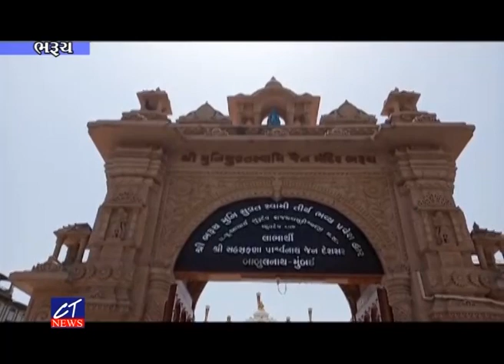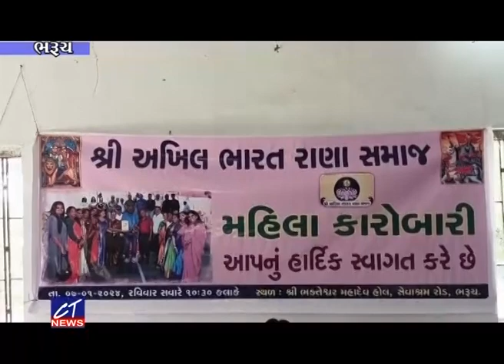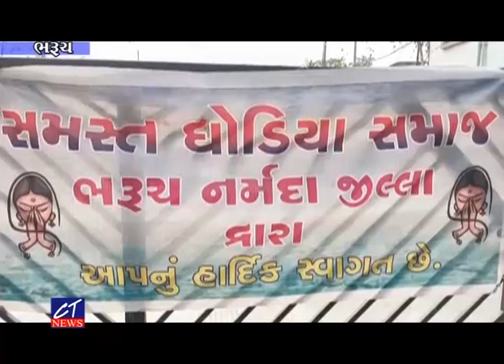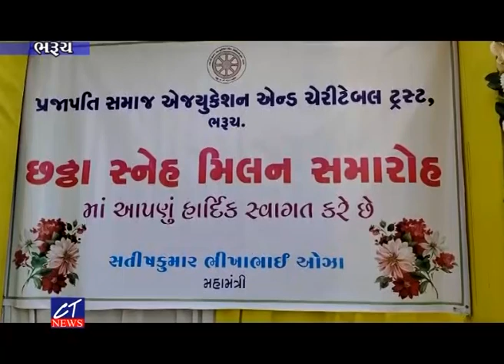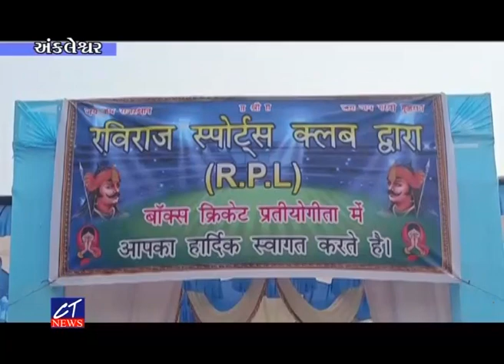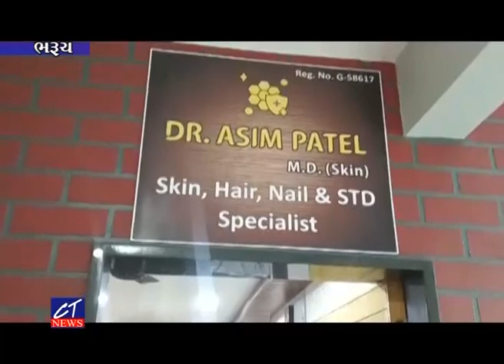CT News : 07-01-2024